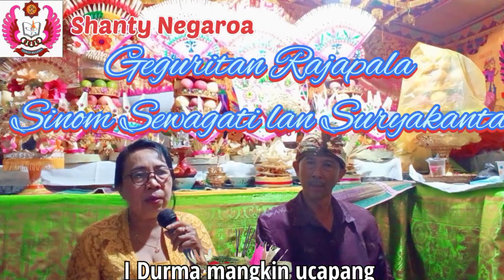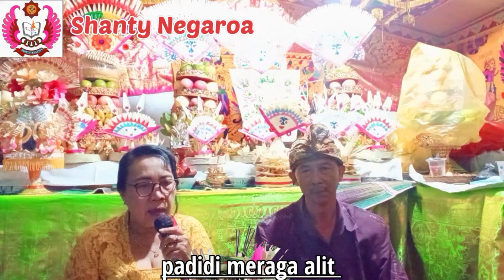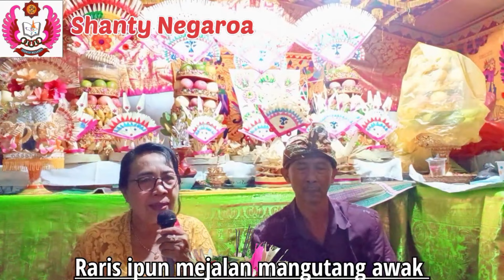Negaroa,Pupuh Sinom Sewagati lan Sinom SuryaKanta ,Geguritan Rajapala, MANTAP 💯👍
Trimakasi sudah mampir  dan nonton di channel kami yang slalu menampilkan Vidio tembang geguritan Bali ,moga bermaanfaat🙏